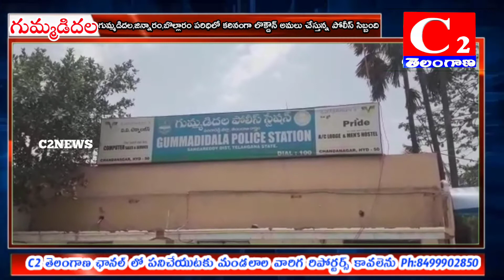SRD:గుమ్మడిదల,జిన్నారం,బొల్లారం పరిధిలో కఠినంగా లొక్డౌన్ అమలు చేస్తున్న..పోలీస్ సిబ్బందిC2NEWS#